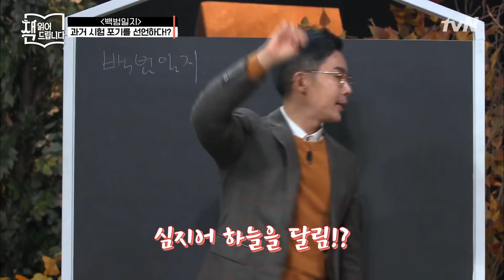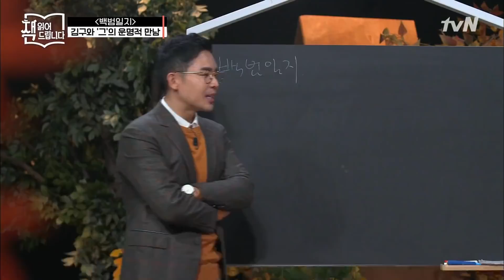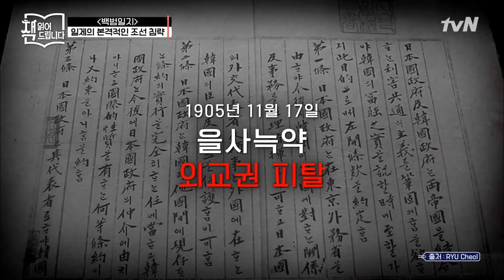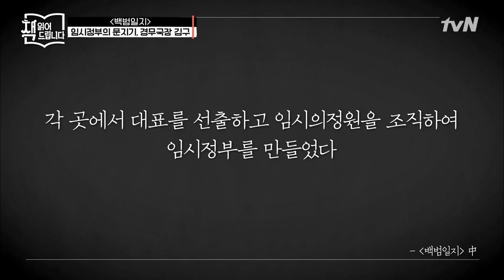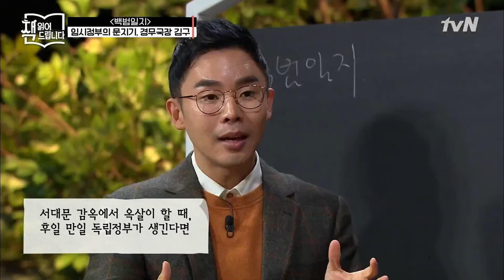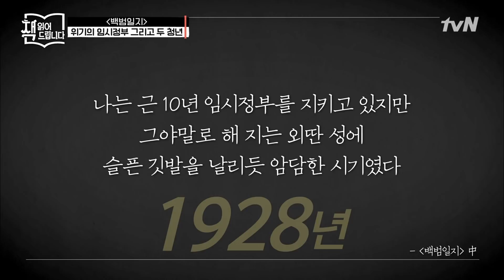설민석의 [백범일지] 강독(2) ▶ 김구 선생, 하늘을 달리는 도인(?)을 만나 동학에 눈뜬 사연! | 요즘 책방: 책 읽어드립니다 The Page-Turners EP.8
2:09 → 김구와 안중근의 운명적인 만남
4:20 → 김구가 임시정부의 경무국장이 된 사연